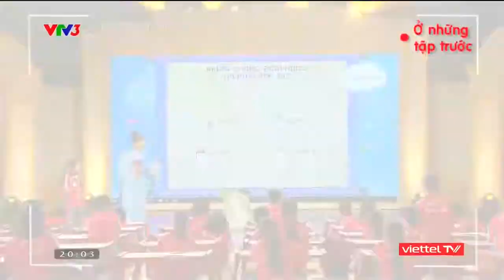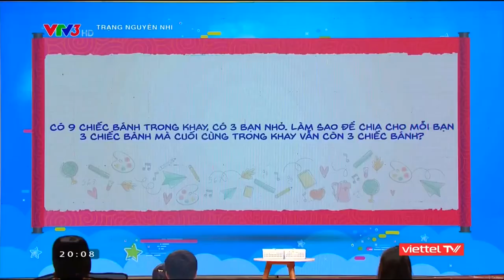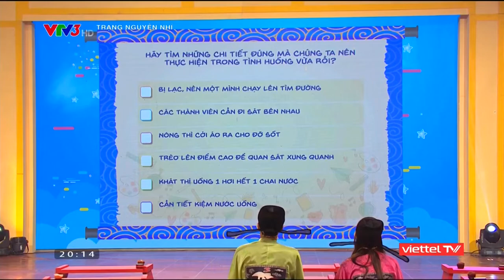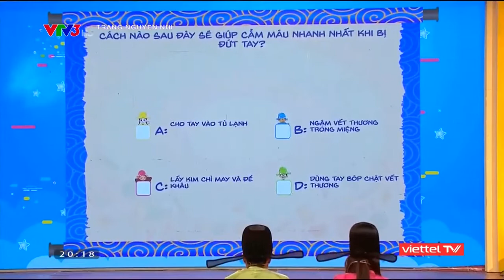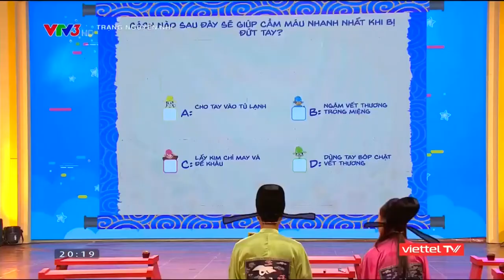Trạng Nguyên Nhí Khảo Thí - Tập 50: Tập Đặc Biệt Của Các Sĩ Tử (29/10/2021) [VTV3, VTV3 HD]